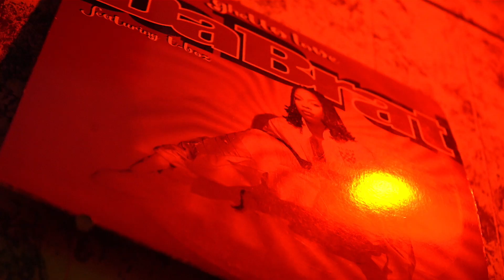Adiria Drakeford - Goodmornin (Official Video)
Watch the official music video for "GOODMORNIN" by ADIRIA DRAKEFORD.